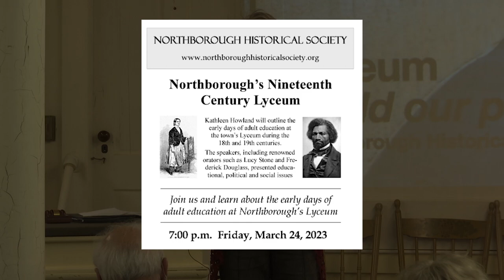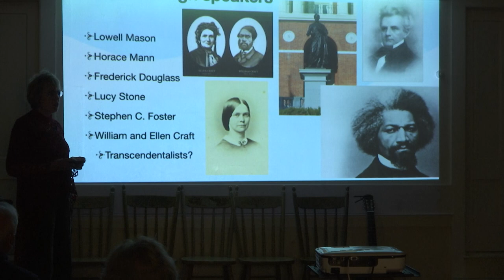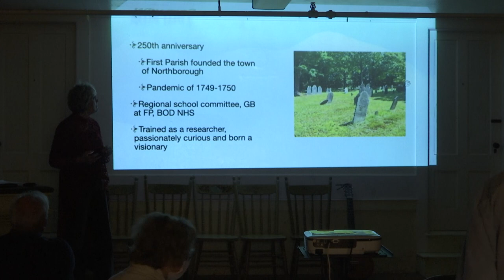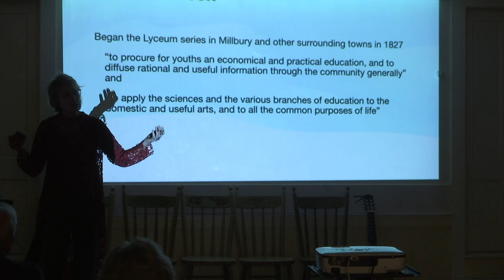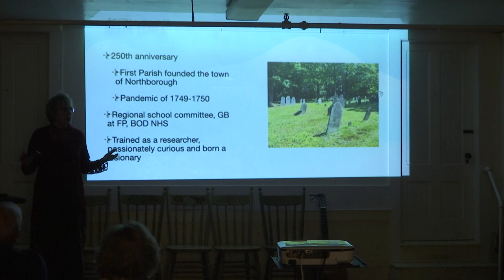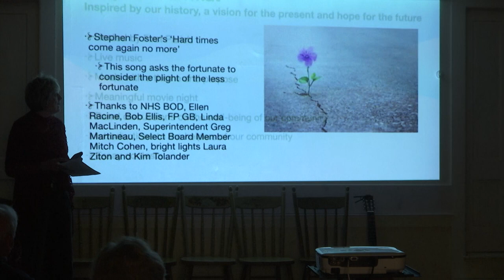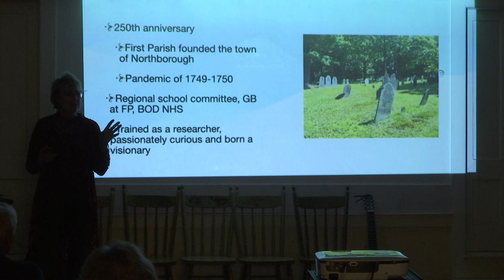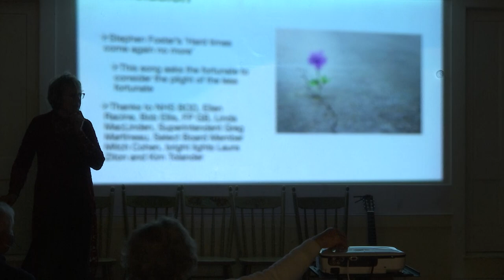Northborough Historical Society / Northborough's 19th Century Lyceum / March 24, 2023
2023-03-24 Northborough's 19th Century Lyceum presented by the Northborough Historical Society